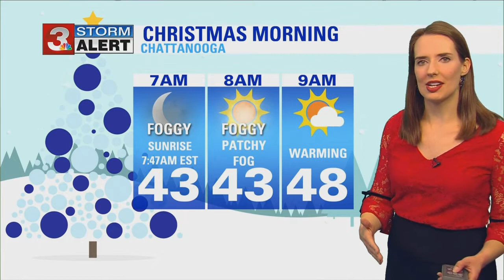Alison Pryor's Christmas Day forecast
Dense Fog Advisories are active for the great majority of our viewing area this morning until 10AM EST/9AM CST. Please use caution if driving during the morning hours especially east of Chattanooga. For the rest of Christmas Day weather will be quiet.